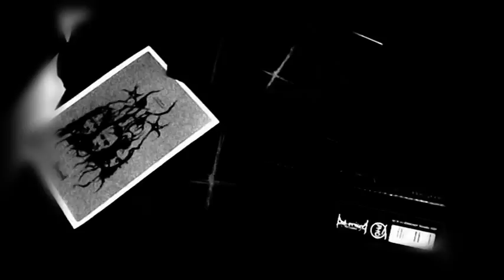Tattoo session with TYRANT and THE BLACK